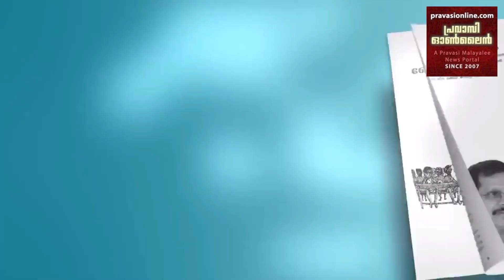ജർമനിയിൽ നഴ്‌സുമാർക്കും മറ്റു ജോലിക്കാർക്കും ശമ്പള വർധന | കൊറോണ ചൈനീസ്‌ നിർമ്മിതം എന്ന് കണ്ടെത്തൽ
ജർമനിയിൽ നഴ്‌സുമാർക്കും മറ്റു ജോലിക്കാർക്കും ശമ്പള വർധന | കൊറോണ  ചൈനീസ്‌ നിർമ്മിതമെന്നു ചൈനീസ് വൈറോളജിസ്ട് | ഫോർമുല വണ്ണിൽ ഷുമാക്കറിനെ കടത്തി വെട്ടി ഹാമിൽട്ടൺ | പ്രേം നസീറിന് സ്മാരകം പണി തിങ്കളാഴ്ച ആരംഭിക്കും | സ്പെയിനിൽ അടിയന്തിരാവസ്ഥ | ഇറ്റലിയിൽ കർഫ്യു ശക്തമാക്കി | സ്വിസ് ചങ്ങാതിക്കൂട്ടത്തിന്റെ പുസ്തകം സഖറിയാ പ്രകാശനം ചെയ്തു - Pls  Subscribe - Share & Like